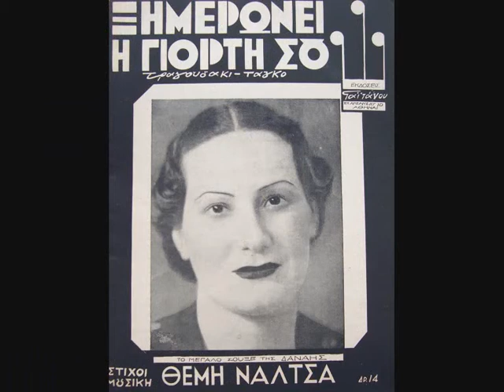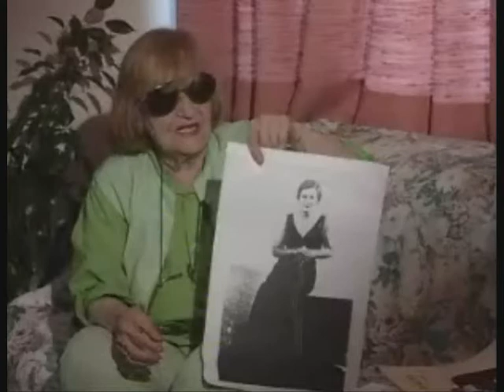Adios otono de Paris, Danae Stratigopoulou, Pablo Neruda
From the LP "Danae canta a Neruda" (1969)